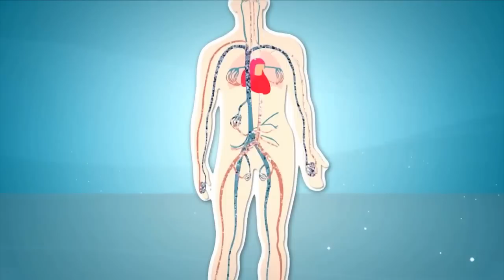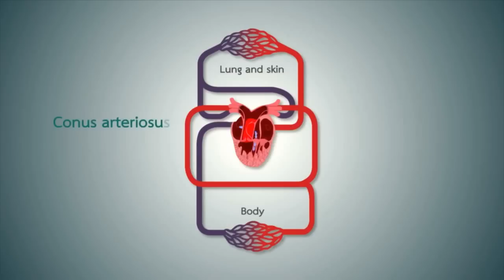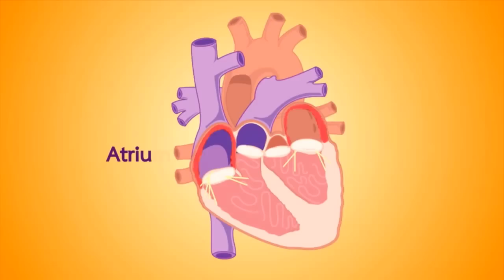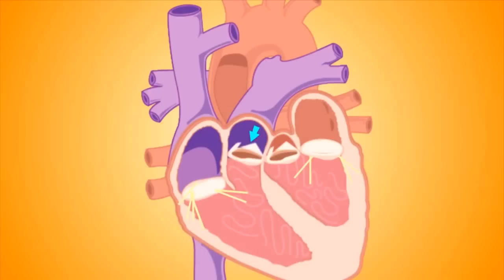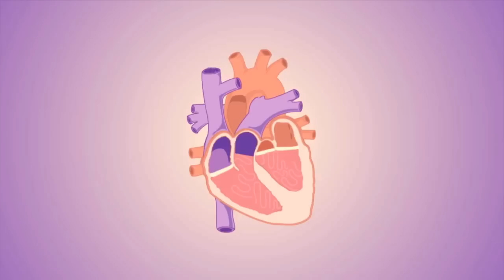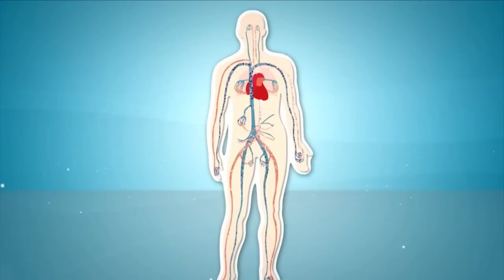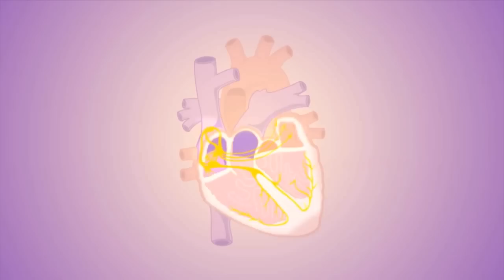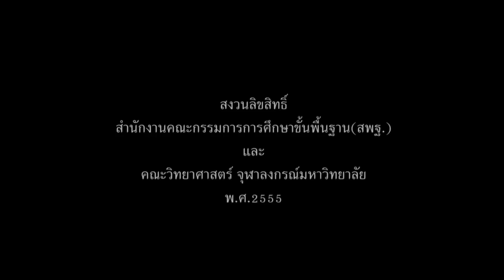วิชาชีววิทยา - หัวใจของสัตว์มีกระดูกสันหลัง